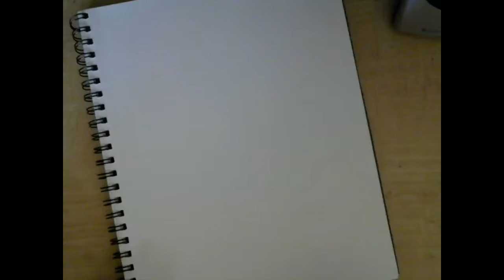Liara T'soni From Mass Effect!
This time I have drawn a famous character! I love you this turned out!